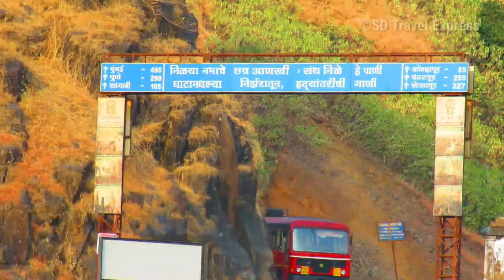MSRTC:SANGLI~KOLHAPUR~DEVGAD LAAL PARI BEAUTIFULLY CAPTURED AT GAGANBAWDA GHAT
Msrtc at ghat
Karul ghat